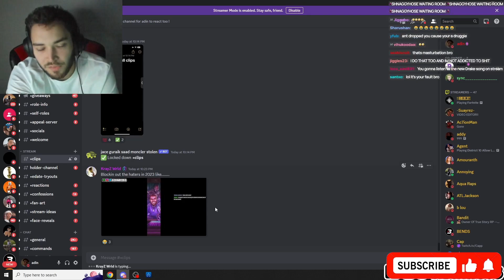Adin Ross Exposes His Bestfriend For Being Fake